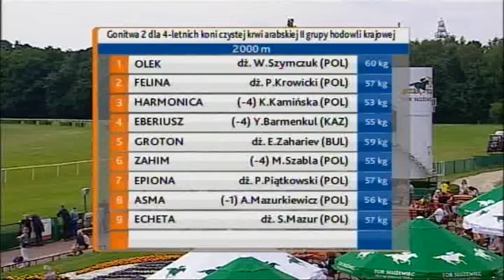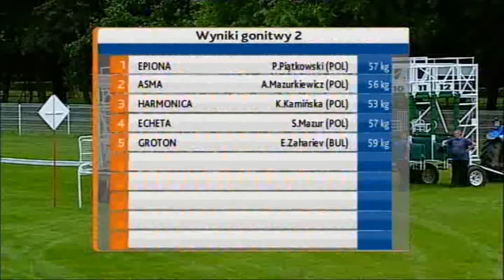28.06.2014 (D18; G2; tor: 2,8; 23°C)